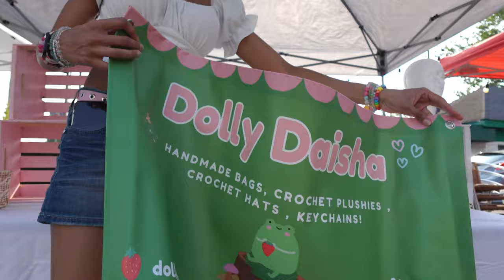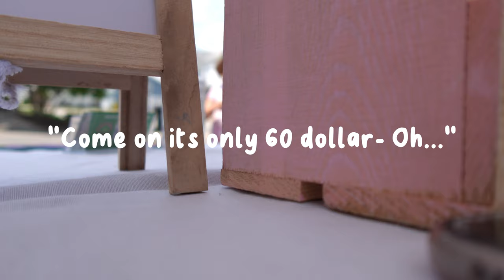♡ Crochet Market Vlog ♡ | Gone wrong ? | What sold and How much I made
Crochet market vlog !

Etsy shop (My patterns ) : Dolly daisha